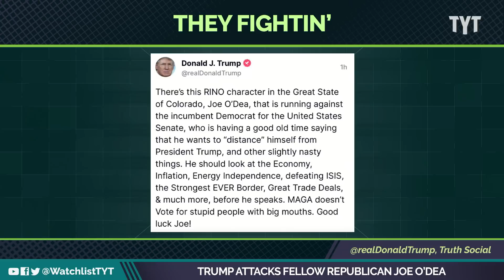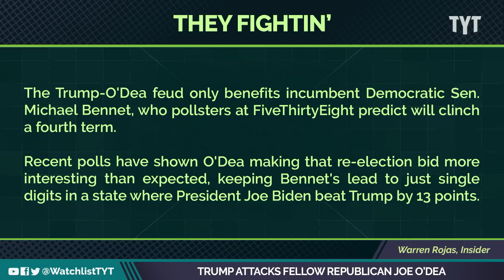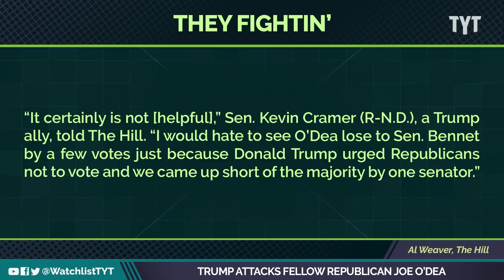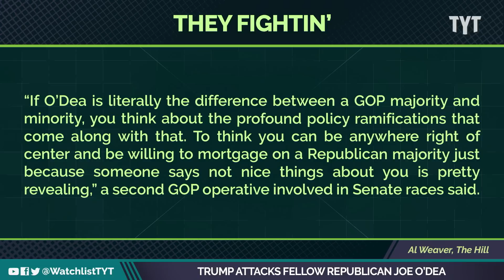Trump Can Say Anything & GOP Still Kisses His Orange Butt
Republican Senate candidate Joe O'Dea uttered those disloyal words on CNN, sparking what could be another internal battle within the party, now that trump predictably responded with a venomous truth social post. Jayar Jackson and A.B. Burns Tucker break it down on The Watchlist.

"Donald Trump denounced Senate hopeful Joe O'Dea as a "RINO character," browbeating the first-time Republican candidate who's turned Colorado into an unexpected battleground for pledging to campaign for other potential GOP presidential contenders in 2024.

"There's this RINO character in the Great State of Colorado, Joe O'Dea … who is having a good old time saying that he wants to 'distance' himself from President Trump, and other slightly nasty things," the embattled former president posted on his self-styled social media site, adding that O'Dea should keep in mind that 'MAGA doesn't vote for stupid people with big mouths."

221019__WL02_Trump_Attacks_Fellow